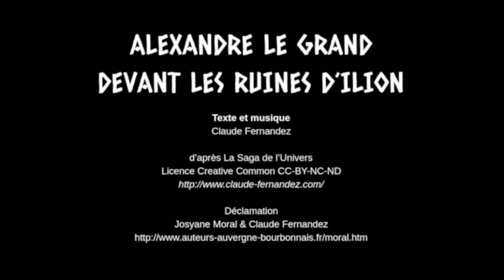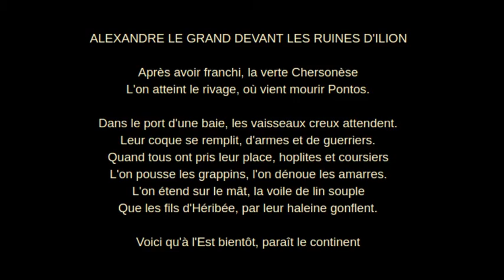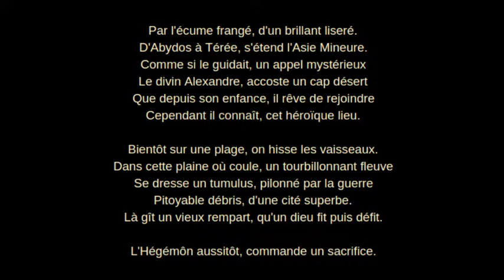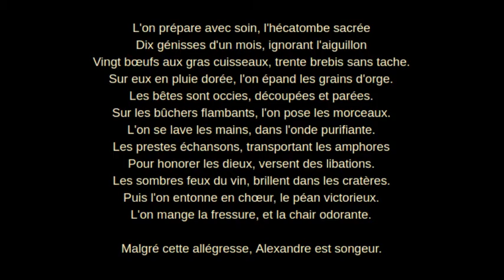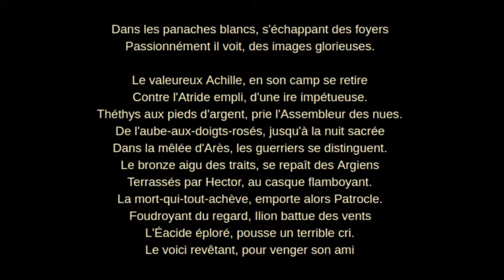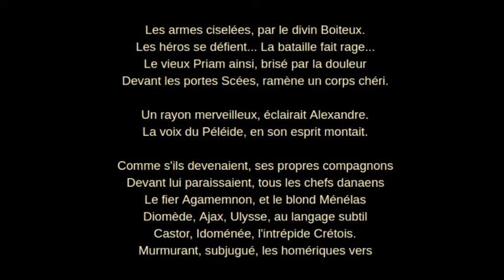Alexandre le Grand devant les ruines d'Ilion - poème épique - Claude Ferrandeix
Alexandre le Grand devant les ruines d'Ilion revoit l'épopée glorieuse de l'Iliade